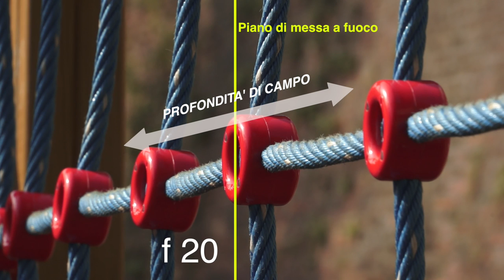Videocorso - la ripresa video: profondità di campo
Cos'è la profondità di campo e quali sono i parametri che la influenzano.